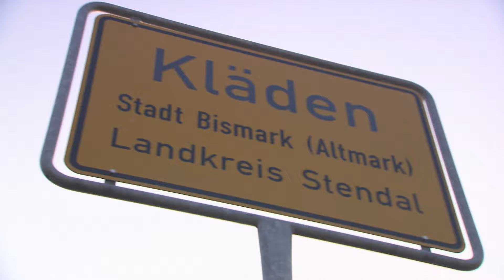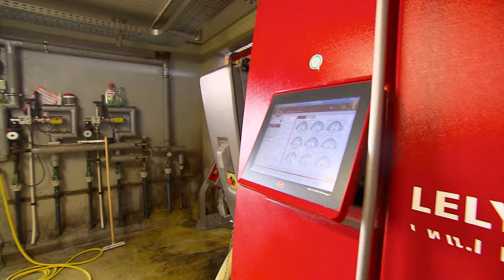"Für meine Kinder mache ich alles!" | Armes Deutschland | RTLZWEI Dokus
Die Arbeit auf dem Hof ist die große Leidenschaft der alleinerziehenden Mutter Nicole. Nebenbei muss sie jedoch auch ihre Söhne betreuen. Sohn Sebastian leidet an Epilepsie. Die 38-Jährige gibt nun alles, damit er zur Reittherapie gehen kann.